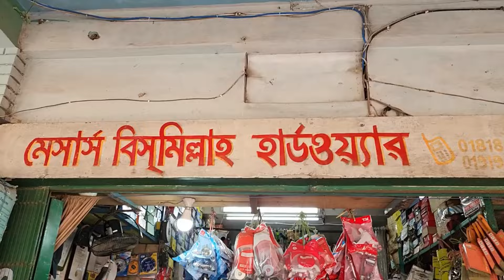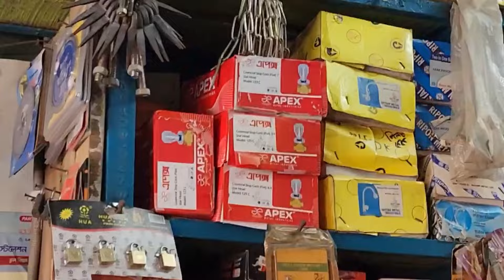এপেক্স মেটালের প/ন্য টেকনাফ ও সেন্টমার্টিনে